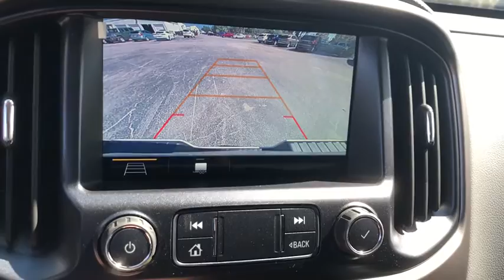2019 Chevrolet Colorado Ocala, Gainesville, Leesburg, The Villages, Crystal River, FL TK40206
Summit White N 2019 Chevrolet Colorado available in Ocala, Florida at Palm Chevy Ocala. Servicing the Gainesville, Leesburg, The Villages, Crystal River, FL area.

Summit White 2019 Chevrolet Colorado Z71 4WD 8-Speed Automatic V6